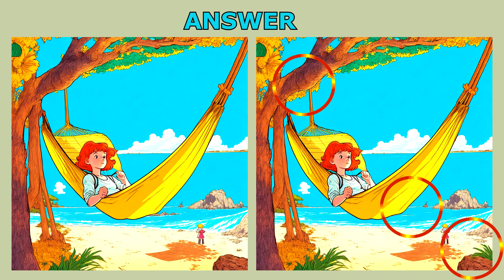Can you spot the difference? Only geniuses can find them! | Challenge #149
In this fun brain game, you have to find the difference between two images.
The images are subtly different, but you have to find them fast!
Are you good at puzzle games?
Try this concentration-testing picture puzzle.
Can you find all the differences in this funny pictures puzzle?
It's a lot of fun, and it'll keep your mind active while.

Contents:
00:00 ► Intro
00:13 ► Challenge 1
01:51 ► Answer
02:07 ► Challenge 2
03:45 ► Answer
04:01 ► Challenge 3
05:40 ► Answer
05:56 ► Challenge 4
07:35 ► Answer
07:50 ► Challenge 5
09:29 ► Answer
09:45 ► End